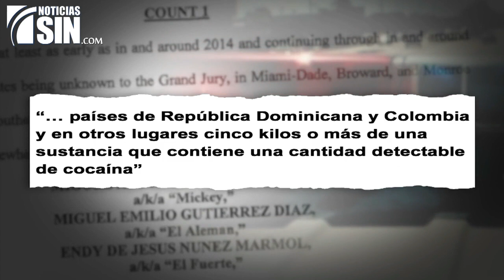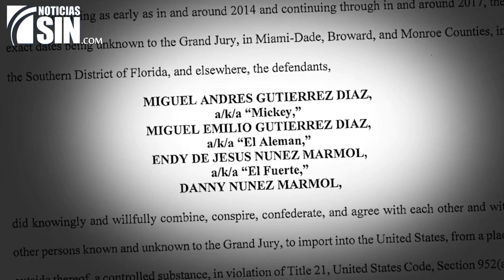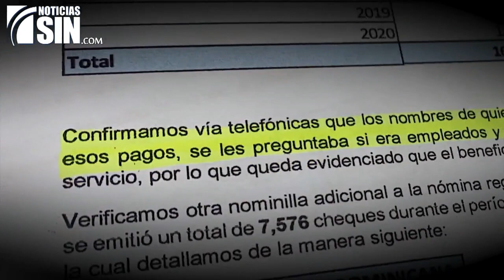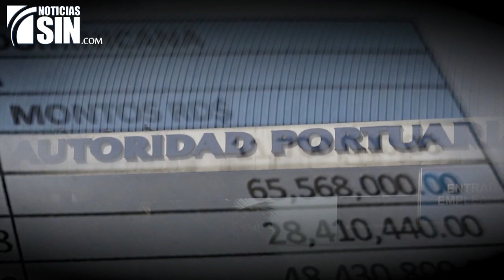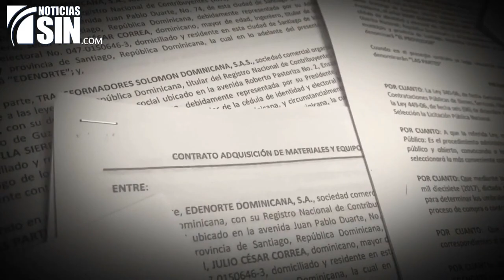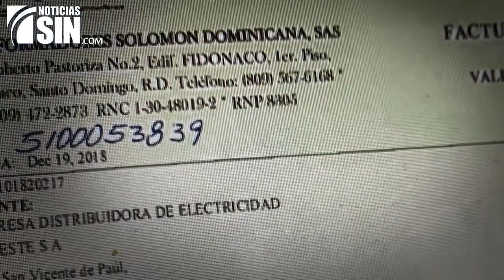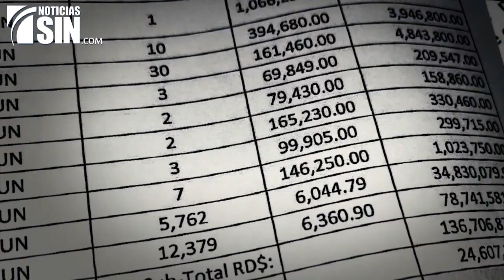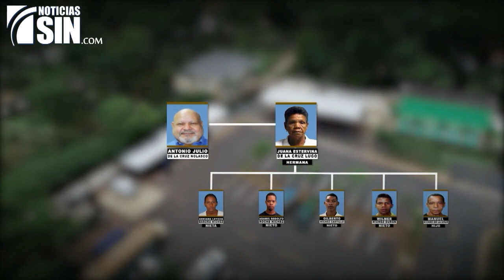ElInforme: Un 2021 cargado de investigaciones (2/4)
Un 2021 cargado de acusaciones, que según las autoridades, arrasaron con los fondos del erario público.

Otros casos investigados por El Informe incluyen nóminas plagadas de nepotismo, un barrilito en el Senado con gastos sin control y hasta un entramado societario que acaparó los contratos de la alimentación de los presos en el país.

Este año, que culminará en menos de dos semanas, estuvo cargado de investigaciones con arrestos y sometimientos de militares y ex funcionarios, que según el Ministerio Público, desfalcaron al estado.

Otros casos investigados por El Informe también revelaron gastos sin controles como el barrilito en el Senado, nominas abultadas o cargadas de nepotismo y un entramado societario que arrasó con los contratos de a alimentación de los privados de libertad en las cárceles del país.

En el caso del Barrilito en el Senado, la dirección de Compras y Contrataciones Públicas determinó que el senador Victoria Yeb, a través de la empresa Dronena, resultó beneficiado con 14 contratos valorados en 1.7 millones de pesos, cuando la ley indica que ningún funcionario puede venderle al Estado. Con relación a la empresa Cristalia, profundizan sobre  los beneficiarios reales y los vínculos que pueda tener con el legislador, que no renunció a su puesto, tal y como había prometido, si se probaba que sus empresas se habían beneficiado de compras de instituciones gubernamentales.

Por otro lado, el director general de embellecimiento de Carreteras fue destituido unos dos meses después de publicada nuestra investigación.